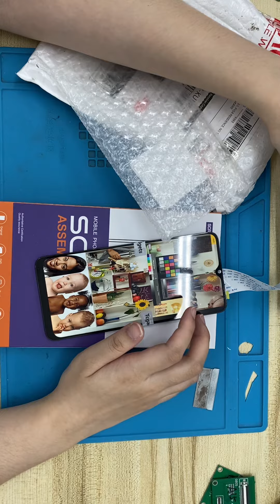Tcgadget 240215JA2CRH4Y unboxing